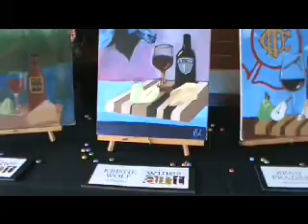Inside Columbia Wine & Art 1